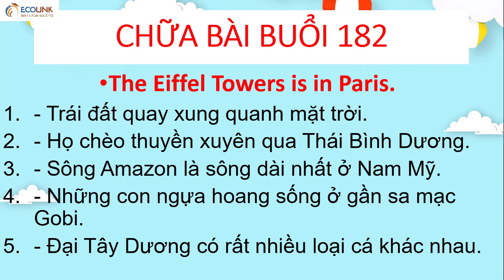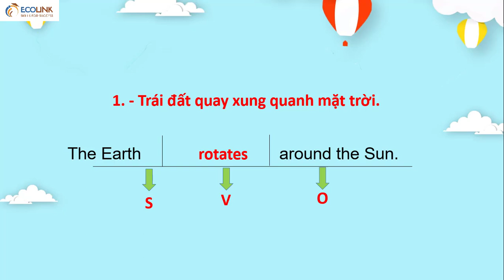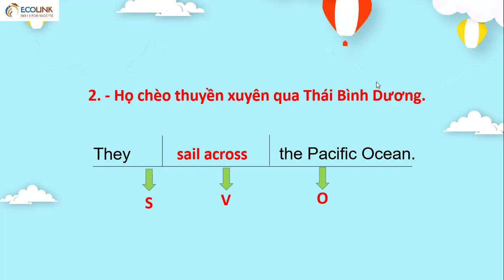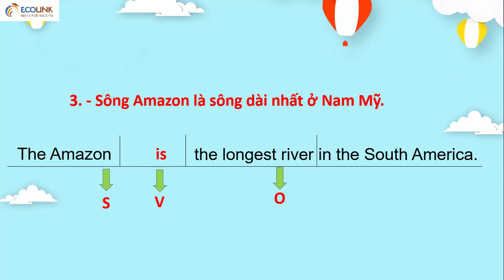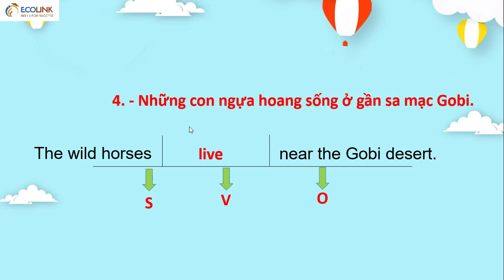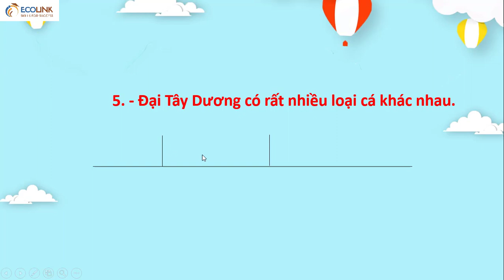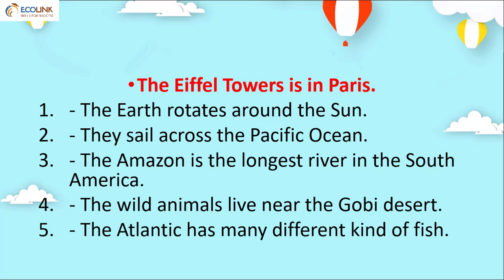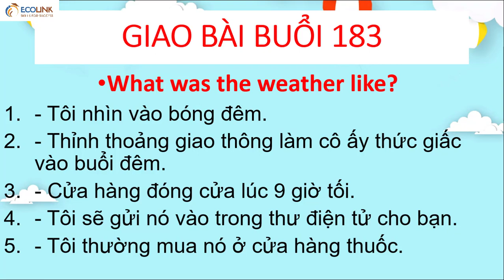Chữa bài buổi 182 giao bài buổi 183